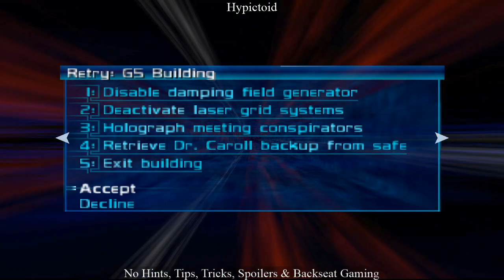2nd Perfect Agent Playthrough - 2nd Playthrough (Part 2)